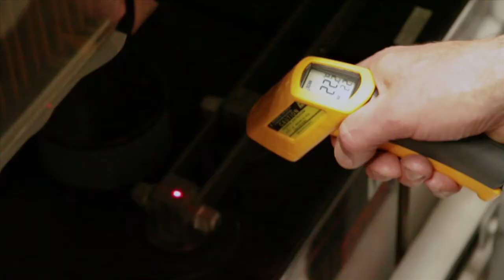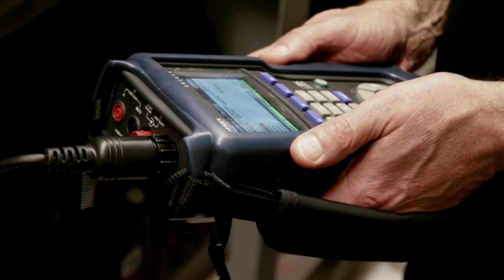Global Energy Innovations - Volcano Communications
Volcano Communications use Global Energy Innovations' EC2000 to monitor the health of their battery backup systems.